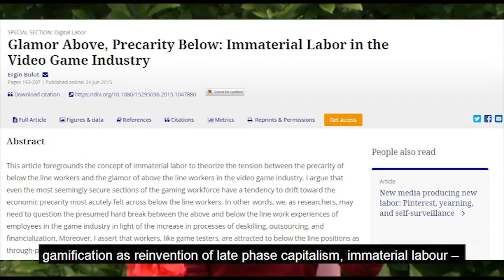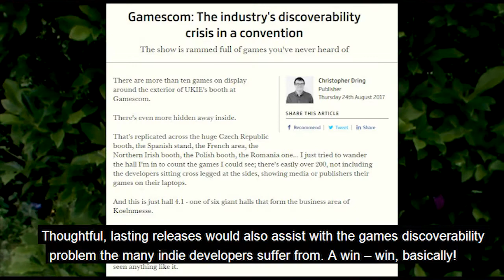Games Courses In Uni: Where Are The Politics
This week's 'Left Left Up' asks why games development courses are shying away from teaching the politics and sociology of gaming?